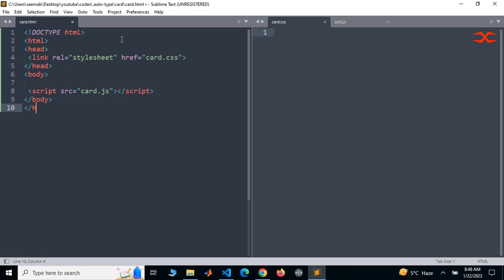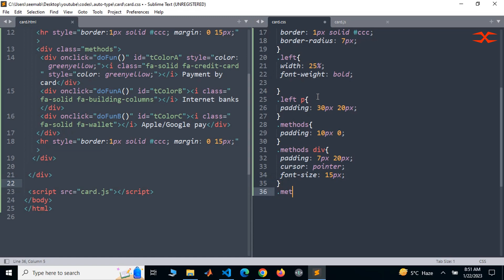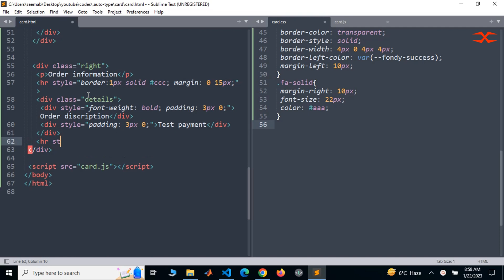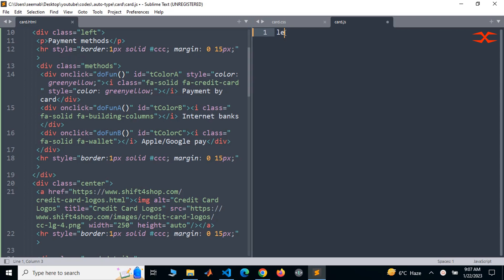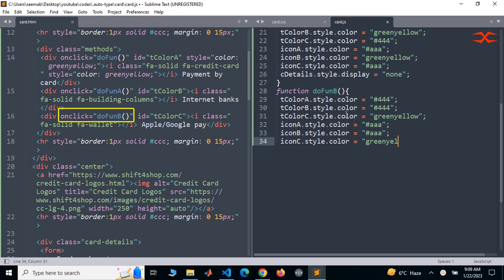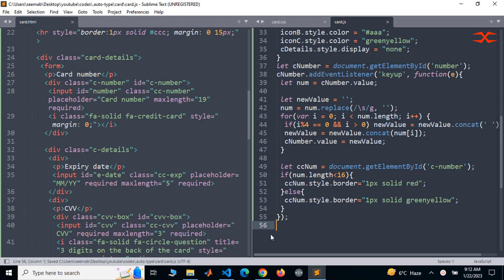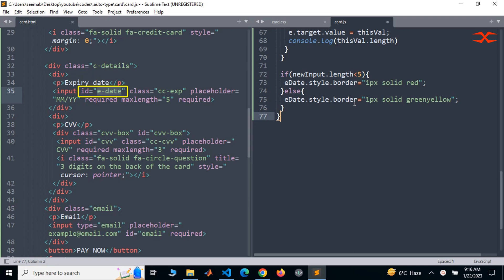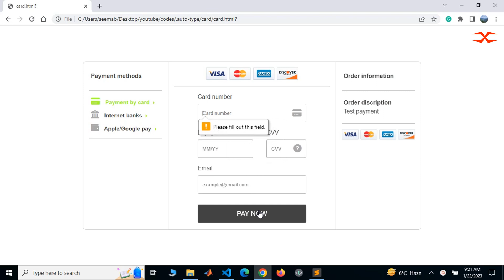Payment Form | Credit Card Payment Form | HTML, CSS & JavaScript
This video shows to create a Credit card payment form using HTML, CSS, and JavaScript.
Source Code: shorturl.at/dfisH